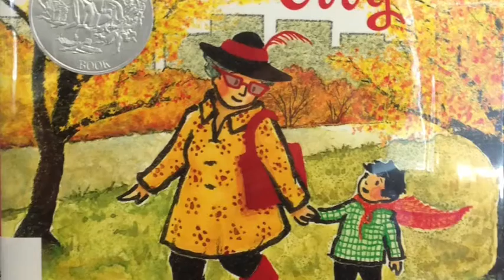Kindergarteners in Capes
Inspired by Lauren Castillo's _Nana in the City_, kindergarteners brought in their capes and told how they felt when wearing them.